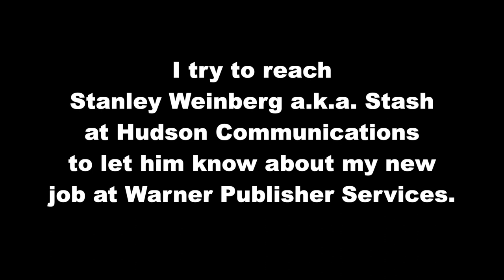On the Phone w/Stash's Office and Shoshi: Being Avoided 1982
An unsuccessful attempt to reach Stanley Weinberg a.k.a. Stash at his office, and support from my friend Shoshi, from when I was working as porn actor Alan Adrian. Hudson Communications is in the business of creating editorial content for adult magazines distributed to adult book stores (through Reuben Sturman). Modernismo is in the business of publishing several adult newsstand magazines (including Honcho, Playguy, Juggs, and Leg Show.) Shoshi referred me to Stash for help finding full time work on the business side of adult magazine publishing. Now that I am going to start a new job with Warner Publisher Services, a national magazine distributing company, I want to let Stash know. But Stash seems to be avoiding me, and Shoshi confirms that he is. Recorded in New York City of March 23, 1982.

About the name Stash:

Per Wikipedia: In Polish, the name Stanisław has the following common diminutives: Stach, Stan, Stańko, Staś, Stasio, Stasiek, Staszek. By 15th century the following diminutives were recorded: Stachnię, Stachnik, Stachno, Stachosz, Stachura, Stacher, Stachyr, Stachyra, Stasz, Staszak, Staszeczko, Staszek, Staszel, Stasiu. Many of them turned into family names.

Per Ancestry dot com: Is Stash a Polish name? Americanized form of Polish Staś or its variant Stasz Slovak and Czech Staš (see Stas ) and their Germanized form Stasch. Source: Dictionary of American Family Names 2nd edition, 2022

I believe these diminutives of the name Stanisław are the source of Stanley Weinberg's nickname Stash. I have been told that I am spelling his name incorrectly, that it should be Stosh. But recently, someone who knew him very well spelled it Stash. So I do not believe that I am spellling it incorrectly. Possibly, many people called him Stosh, and he did not correct them.

Stanley Weinberg a.k.a. Stash passed away circa 2000.